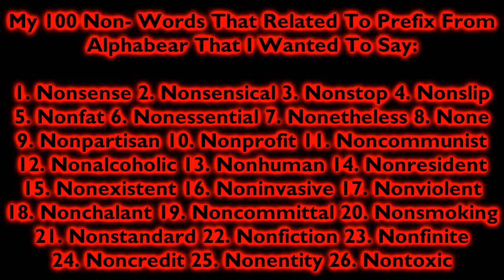My 100 Non- Words That Related To Prefix From Alphabear That I Wanted To Say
Next Video:
My 80 Mis- Words That Related To Prefix From Alphabear That I Wanted To Say

Later Video:
My 20 Mid- Words That Related To Prefix From Alphabear That I Wanted To Say